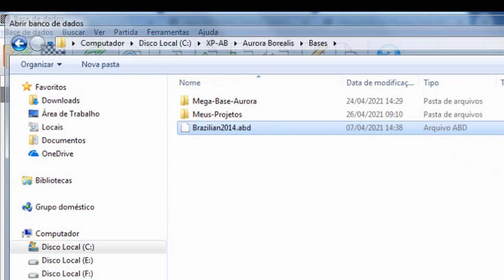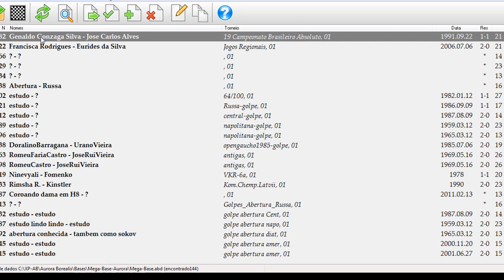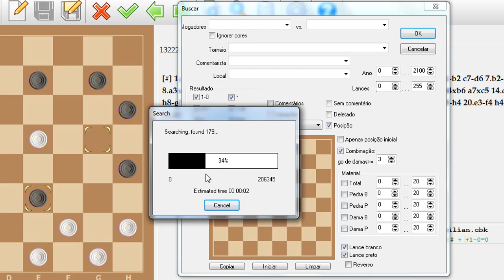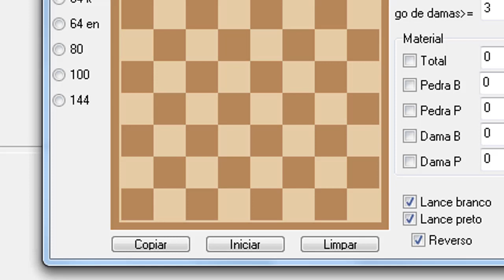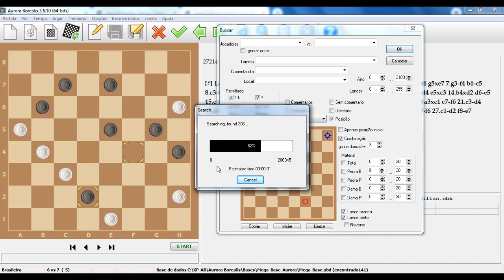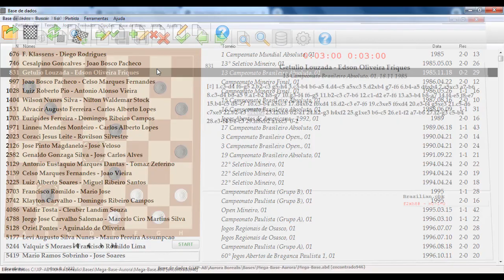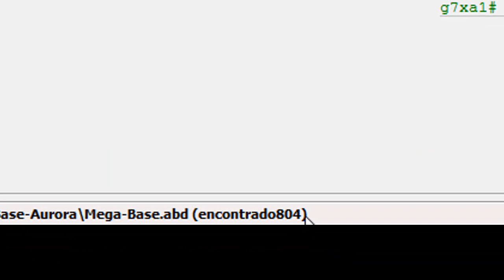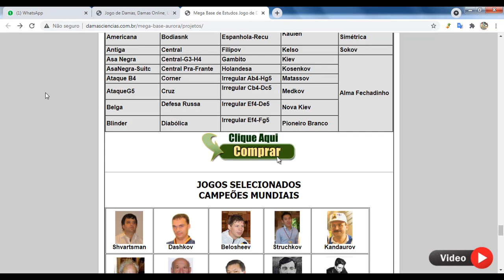Jogo de Damas Recurso Especial Programa Aurora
Veja nesse vídeo mais um recurso especial no PROGRAMA AURORA.

✔ Especial site para quem  quer Aprender Jogar Damas.